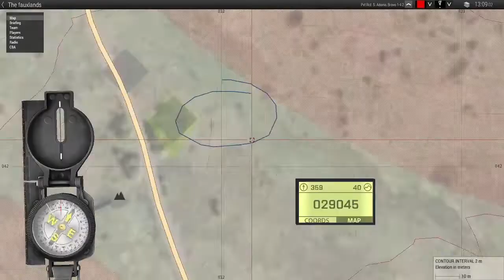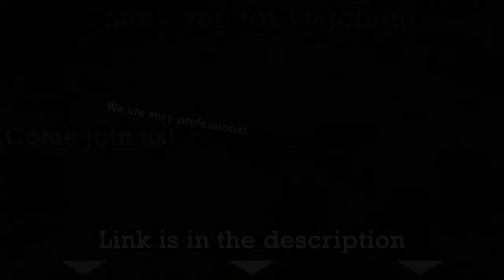Arma 3 Shitshow #17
Soon I'll be back posting every week